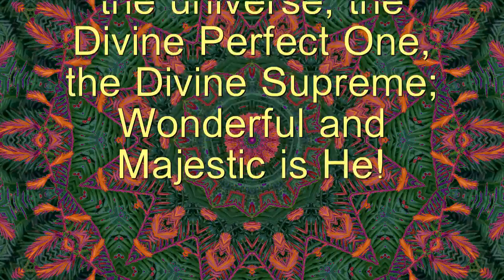All Praise - Spiritual Facts in Seven